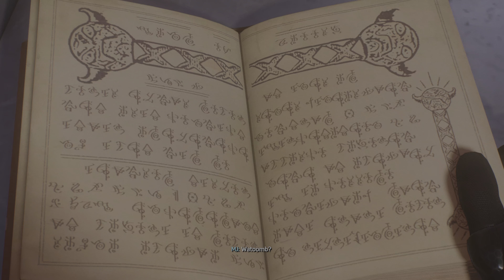Marvel's Spider-Man 2 PS5 Playthrough Gameplay Part 9 | 4K 60FPS